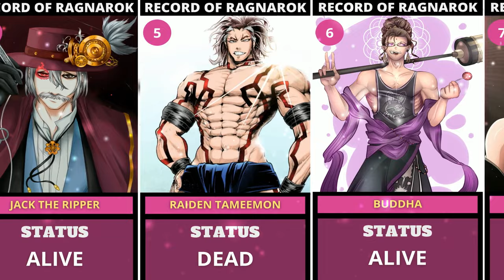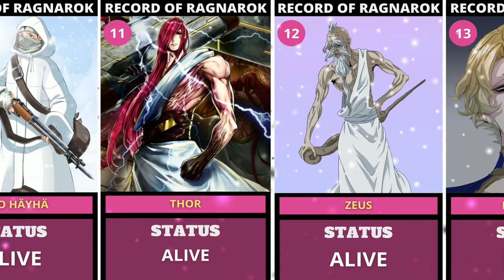RECORD OF RAGNAROK DEAD AND ALIVE CHARACTERS LISTS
ALL CONTENT IN THIS CHANNEL IS MADE AND EDITED BY US USING ADOBE AFTER EFFECT AND THERE IS (NO REUSED CONTENT)

TOOL USED FOR MAKING OF THIS VIDEO
Google Chrome for research (Time Taken = 5 Hours)
Voice Recording And Face Cam (Time Taken = 24 minutes)
microsoft excel for arranging the data (Time Taken = 1 Hour)
Photoshop for making templates (Time Taken = 4 Hours)
Adobe After Effects 2020 for editing the videos (Time Taken = 3 Hours)
Wondershare Filmora for implementing the ncs(Non-copyright songs) Audio and export it (Time Taken = 1 Hour)
Canva For Making Youtube Thumbnails (Time Taken = 16 minutes)
TOTAL TIME TAKEN TO MAKE THE VIDEO =  14 HOURS 40 MINUTES

METHODOLOGY USED IN THIS VIDEO
1. We gather data from Differents websites
2. We made the templates using photoshop and after effects
3. We Add(Non-Copyright Songs) audio effects Into The Video
4. Export video using Wondershare Filmora

EQUIPMENT USED
1) INTEL i7-7700 CPU
2)GTX 1660 SUPER
3) 16 GB RAMS
4) AFTER EFFECT FOR EDITING SOME TIME USED ADOBE PREMIERE PRO
5) EXPORT VIDEO USING WONDERSHARE